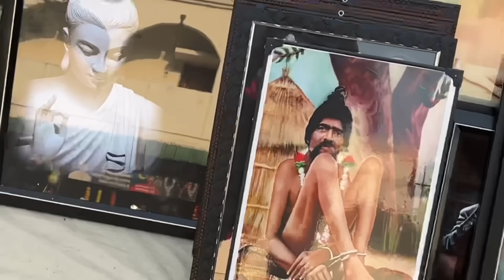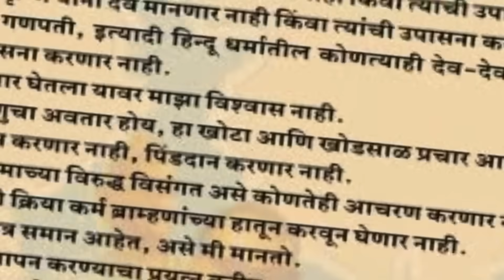नकली बुद्धिष्ट से सावधान ? जाने विक्तु बाबा की सचाई ( TAKLGHAT VLOG ) insult to br Ambedkar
नमो बुद्धा जय भीम 💙

आज की विडियो में तकलघाट की सचई बताई है यह स्थान नागपुर से ३०km की दूरी पर है दोस्तो आप की राय कॉमेंट में जरुर बताए

मुझे बस एक चीज गलत लगी की पाखड़ को बौद्ध धाम से नही जोड़ना चाहिए बौद्ध के विचार बहुत अनमोल हे

शिका संगठित होवा आणि संघर्ष करा

video ko share जरूर करे दोस्तो के साथ

       धन्यवाद

जय भीम 💙💙💙💙💙💙💙💙💙💙💙💙💙💙💙

        Royals Nagpur

video is for educational and news reporting purpose only.Copyright Disclaimer Under Section 107 of the Copyright Act 1976, allowance is made for "fair use" for purposes such as criticism, comment, news reporting, teaching, scholarship, and research.